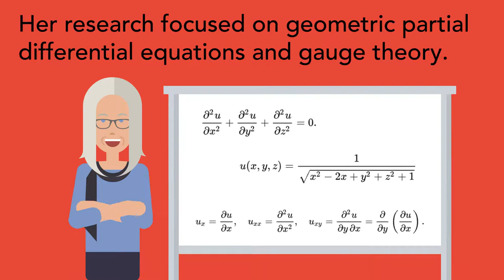Marvelous Women In Math | Karen Uhlenbeck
:29 Short Animation Video Highlighting the Life and Contributions of Karen Uhlenbeck to the World of Mathematics.